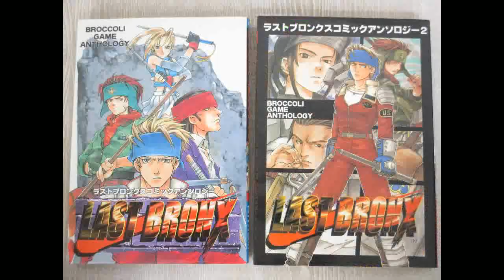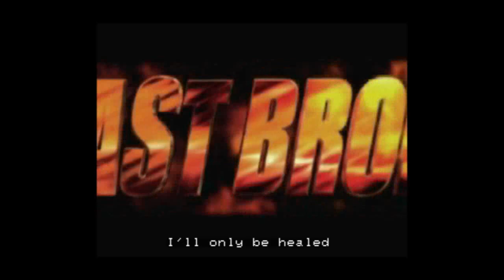Альманах жанра файтинг - Выпуск 170 - Last Bronx (Arcade \ Saturn \ PC \ PS2)